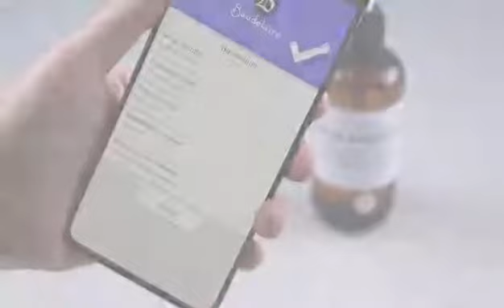Cypheme tag authentication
The video shows how to use the camera of your smartphone to authenticate products that have Cypheme's noise print AI tags affixed to them.